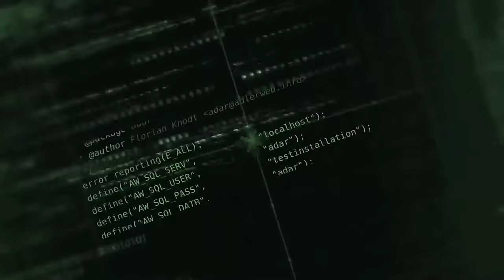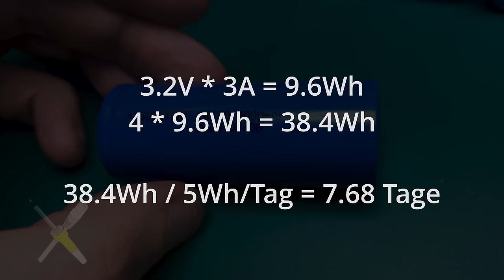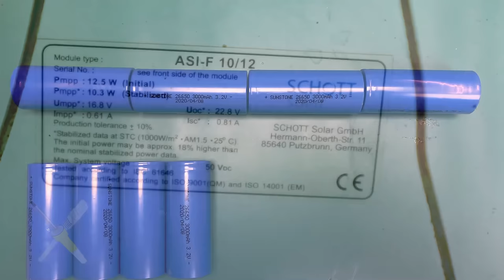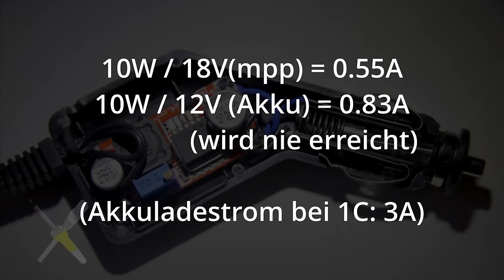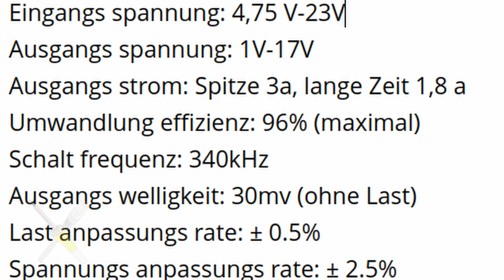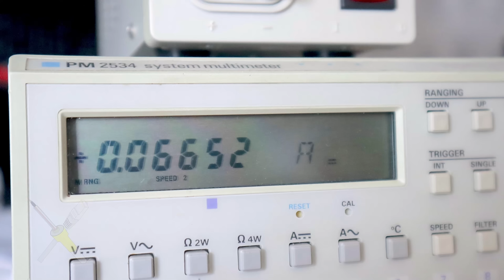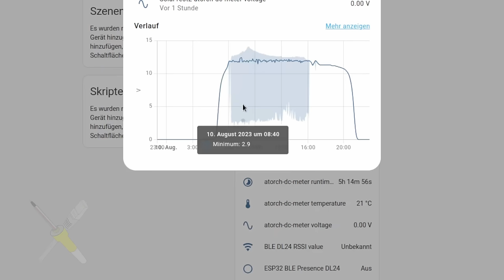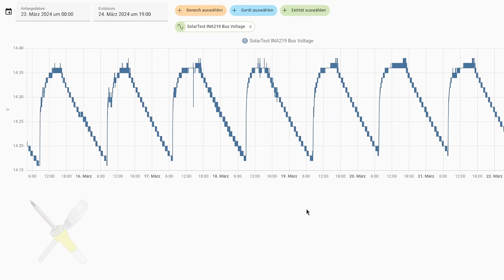BitBastelei #596 - DIY Mini-Solar-Inselsystem mit LFP und zweifelhaftem China-Springbrunnen-Modul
Für eine abgelegene Installation brauche ich etwas Strom - am besten natürlich aus (verbrauchskosten)freier Energie. Ein Solarmodul, etwas Ladeelektronik und ein LiFePO₄-Akku sollten ein brauchbares System geben. Es gibt nur einen Haken: Dank des Solar-Booms, welcher beim Kauf noch herrschte, waren 12V-Zellen Mangelware, weswegen ich auf etwas andere Quellen zurückgreifen musste.

Inhalt:

00:00 Ziele
01:31 Planung Akku
05:17 Planung Solar
10:58 Messung Solarmodul
13:52 BMS
14:52 Verbraucher
15:04 Laderegelung
21:22 Ergebnis

Transparenz:

Alle Bauteile wurden selbst gekauft und bezahlt.